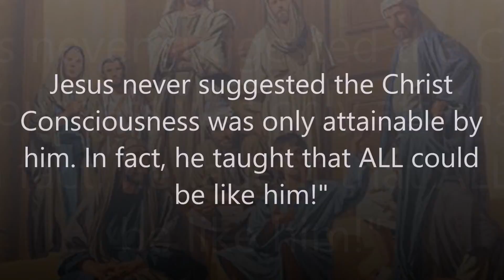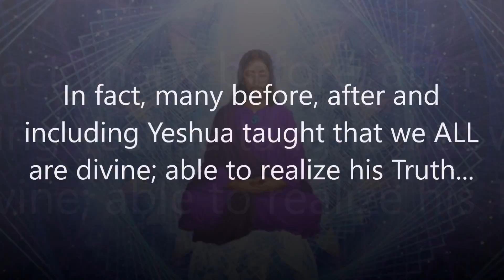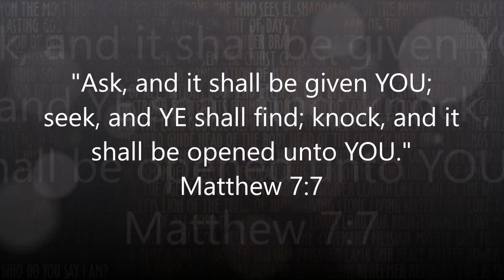Yeshua: Mystic Christianity & The Path to Christ Consciousness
Jesus the Christ taught that love was the only religion! So will the REAL Jesus Please Stand Up?

No historical figure has been more studied, scrutinized and examined as the person known as Jesus the Christ. Yet most of what we have learned has been told strictly through the written works of the Bible. Many Christians today take this book to be the written word of God. However, anyone who has truly studied history and the Bible know that much has been altered and misinterpreted over time through language translations and the intentional “revisions” of church priests, Caesars and councilmen with less than best intentions. The Council of Nicea was anything but unanimous much less "noble." Those who refused to accept Caesar Constantine's efforts were threatened and/or killed.

This book about Jesus is an effort to tell the most accurate depiction possible from an eastern mystic point of view. Unfortunately, the Orthodox church has attempted to make sense of and elaborate on metaphysical matters they hardly understood. Some call this occultism, gnosticism or secret esoteric doctrine but the yogis state this is ancient wisdom that has always been available to the sincere Truth Seeker!

This work was written in an honest effort to expound on the mystical interpretation of Jesus’ teachings. To remain as authentic as possible we’ve made an effort to present Jesus in a way that is most likely accurate to the culture and climate of his times. Firstly, we’ve decided to address Jesus by his Aramaic birth name of Yesoshuah in which the more common alternative spelling is Yeshua. Yeshua of course means “God is Salvation.”

Yeshua proclaimed “not to throw pearls before swine” because those that don’t understand and appreciate the True meaning will merely “trample” on the message. He often spoke in parable and this presentation will seek to shine the Light on the Eternal Truth of man’s spiritual Being! The Christ Consciousness is a "state of being" and enlightenment that Yeshua had to attain in his lifetime as well as prior lives. He likewise taught his disciples the path to attain his state through yoga practice and Self-Realization.

1 S.O.U.L. is an acronym for “One Source Of Universal Love” parent company for Concept YOUtopia, Kings & Queens Inc and OMtrepreneurs!

"Many rivers... One Ocean; many branches... One Tree; many paths... One Destination; many stories... One Truth!" WE ARE ONE!

If you share our sentiment and want to help us spread yoga, meditation, self-realization, health & wellness, entrepreneurship, financial smarts and universal love to a world in desperate need, please do so. If not, you can purchase a book. Or you can simply help by SHARING this post and/or joining us so we can continue to distribute our videos, books, blog, website & spiritual movement!

"If you want a love message to be heard, it has got to be sent out. To keep a lamp burning, we have to keep putting oil in it." - Mother Teresa PLEASE SHARE!